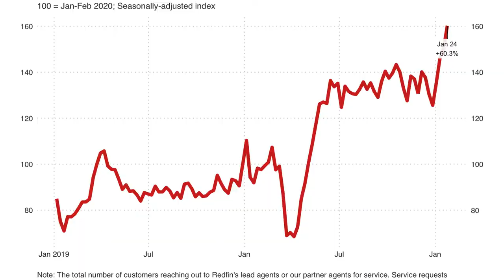How Long Will Hot Sellers Market Last?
Homeowners- Still Not Sure if you Should OR Shouldn't Put your home on the market right Now? In this Video I give you want you need to Hear :)

🗓 To reserve a Free, Personal 30-minute consultation with Lisa Kelly to discuss Your How this impacts Your circumstances, simple choose your day and time